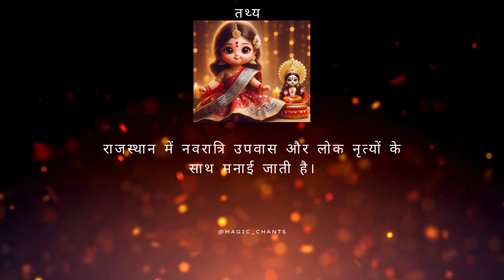shorts, youtubeshorts, viral, trending, subscribe, foryou, foryoupage, fyp, navratri